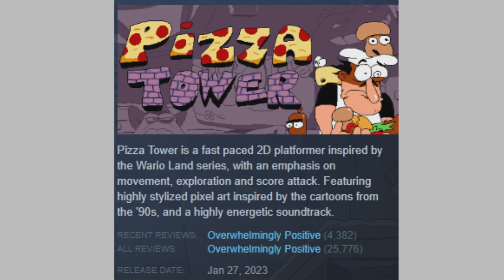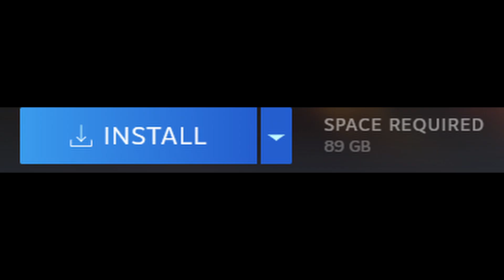Pizza Tower - A Quick Review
This was a class project that was too good to not upload to youtube

frost if you show this on stream your gay